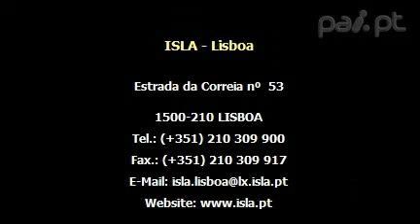ISLA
O ISLA - Instituto Superior de Línguas e Administração é a mais antiga instituição de ensino superior privado em Portugal, tendo, desde a sua fundação, em 1962, assumido um papel de grande destaque na difusão da cultura e na formação de um conjunto de cidadãos que se têm afirmado na sociedade portuguesa e europeia.